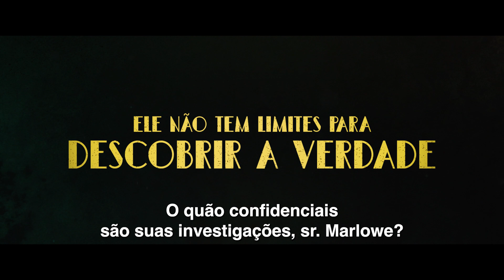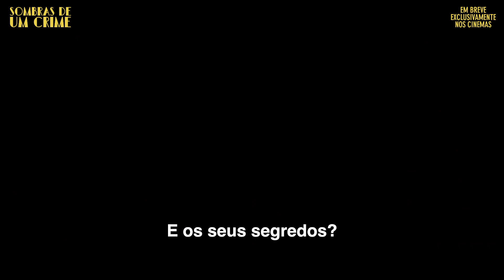Sombras de um crime | Trailer Oficial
🚨 LiamNeeson de volta aos cinemas em uma polêmica nos anos 30!

Depois de seu amante desaparecer, Clare procura o grande detetive Philip Marlowe para uma contratação polêmica. O desafio é deixar essa investigação fora dos holofotes de Hollywood. SombrasDeUmCrime chega na Cinemark no dia 30 de março.